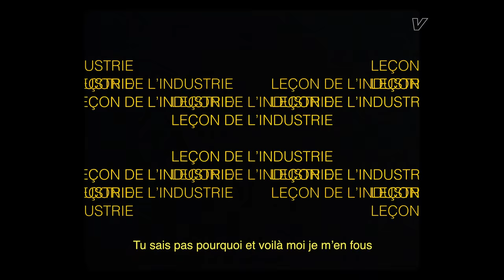Sneazzy se confie : 1995, les médias, les haters | Life Lessons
À l’occasion de la sortie de son nouveau projet "Nouvo Mode", SNEAZZY a répondu à nos questions. Il est revenu sur son aventure avec 1995, son rapport aux médias, son destin et bien d’autres sujets.

Réalisateur : Alex Mouchet
Cadreur : Félix Devaux
Journaliste : Julien Perocheau

VIEWS TV, 2020.

00:00 - INTRODUCTION
00:07 - L’AVENTURE 1995
01:25 - RAP CONTENDERS
02:43 - PARIS
04:23 - L’ÉCHEC DU PREMIER ALBUM « SUPER »
07:00 - FANBASE
08:19 - UNE VIE SANS MUSIQUE
10:31 - LE RAPPORT AUX MÉDIAS
12:14 - LEÇON DE L’INDUSTRIE
13:25 - TA PLUS GRANDE FIERTÉ